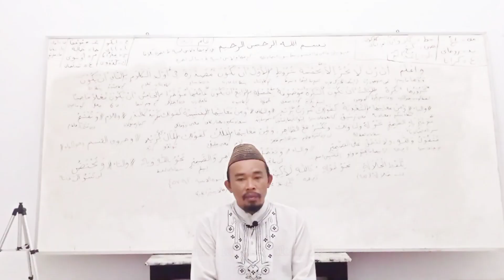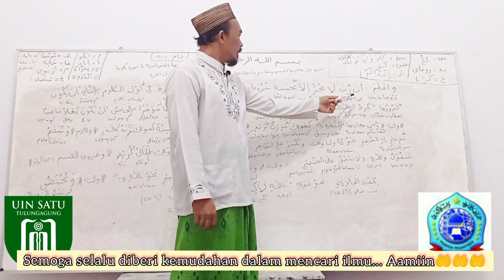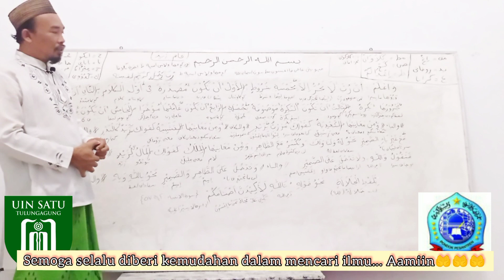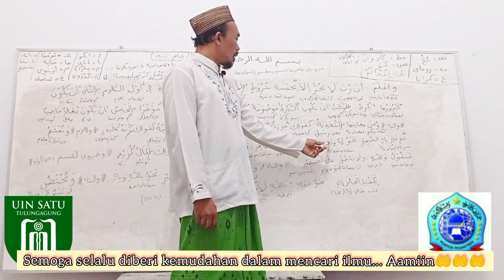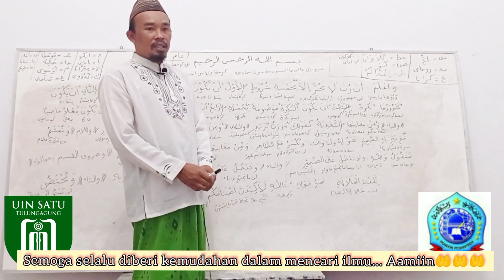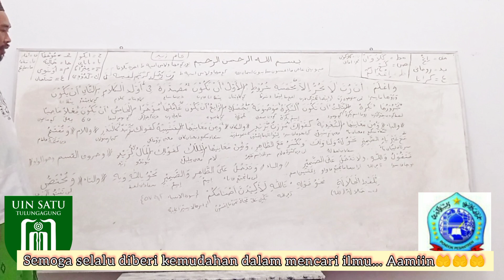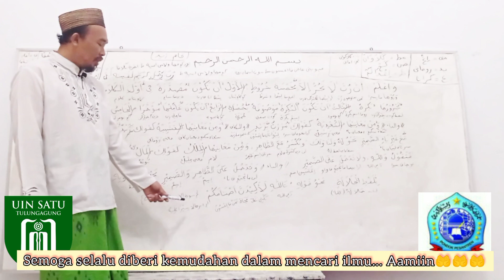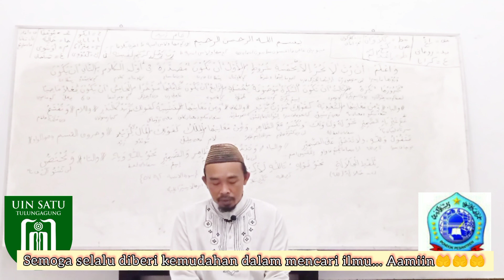𝗧𝗮𝗻𝗱𝗮-𝘁𝗮𝗻𝗱𝗮 𝗞𝗮𝗹𝗶𝗺𝗮𝘁 𝗶𝘀𝗶𝗺 𝘃𝗼𝗹. 𝟯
Saratnya Rubba bisa beramal mengejerkan ada lima... Huruf qosam ta' tertentu masuk pada isim dhohir saja...